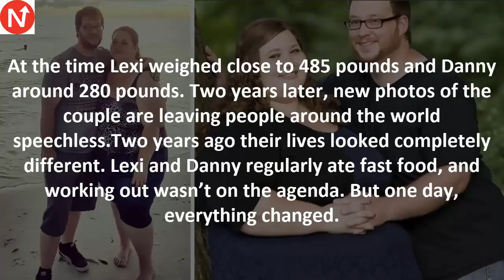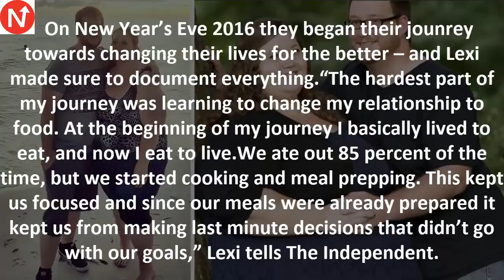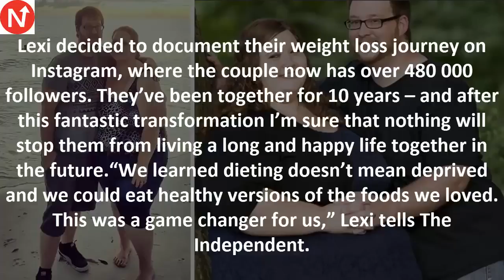Overweight couple’s admirable weight journey – together lost over 400 lbs2